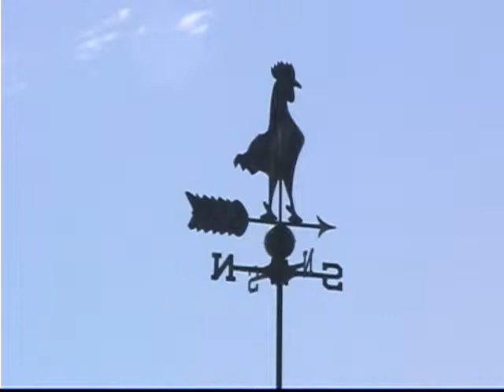Ranchline.com Capitan View Ranch $650,000 for sale, Chaves County, Roswell, New Mexico SOLD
Country living at its finest, Capitan View Ranch isa magnificent retreat perfect for the seasoned farmer, rancher or nature lover. Here you will raise livestock, explore, or just plain relax and live the western lifestyle.

The headquarters -- main house and generous carport -- offer a comfortable and spacious private getaway. The working live-stock facility -- pens, hay barn and shop, are situated near by the headquarters for ease of use. Near Roswell, New Mexico, Capitan View Ranch retains that rugged charm while providing a close access to town with its conveniences. This is a great place to raise your livestockand your family.

Headquarters
The Capitan View Ranch headquarters offers three bedrooms with doors opening onto a splendid wrap-around porch and two baths. A shop, hay barn and large carport comprise the impressive headquarters.

Nestled in a park-like setting, this residential compound sports a traditional ambiance with a touch of New Mexican charm.

Livestock Facilities
Livestock raising and farming are naturals at Capitan View Ranch. Cattle in high desert terrain lends itself to ideal grazing conditions where the land is accessible year round. Facilities include working pens, pipe and wire pens, haybarn and workshop.

In the past, the area has supported livestock, hunting, trail riding and family activities.

Ownership of Capitan View Ranch is your - opportunity to live the western lifestyle while running a livestock or farming operation.

Lay of the Land
Capitan View Ranch is eight miles northeast of Roswell, New Mexico on Capitan Road and is convenient to the Roswell Municipal Airport. This inspiring property is located in the high desert in southeastern New Mexico grass county. Elevation of Capitan View Ranch is approximately 3,500 feet providing breathtaking vistas of near and far mountain peaks and valleys. Both rugged and rolling landscape stretches out in all directions. Grassy slopes, ravines and the frequent relief of fields sporting several species of native grasses paint the area with texture and color.

Local wildlife includes deer, coyote, bobcat and antelope.The mild climate allows establishment of many types of flowering plants, perennials, and vines throughout the compound.

The array of rich color, texture and lush topography makes Capitan View Ranch an unforgettable experience.

Acreage
Deeded 300(MOL)
BLM 160(MOL)
State 120(MOL)
Water Rights...117.6(MOL)

Climate
Summer heat can be extreme in the high desert, which is typically hot with abundant sunshine. Year-round temperatures are mostly comfortable; winters are not severe and snow is often a fun event. Skies are mostly clear with brilliant night skies. Sunrise and sunset are colorful and majestic -- a perfect setting you will want to share with family.

Thunderous midsummer storms provide most of the precipitation with the annual average around 14 inches. The growing season is an ample 190 days.

Capitan View Ranch is a livestock grazing facility or farm with a number of potential features. Affordable carrying cost and a wonderful place to raise a family are only a few. Its close proximity to town offers the flexibility of public school usage and shopping as well as additional employment.

This is a great opportunity to own a true farm and ranch property. Do Not Delay!

Paul Taylor III,
400 W. Second,
Roswell, New Mexico 88201,